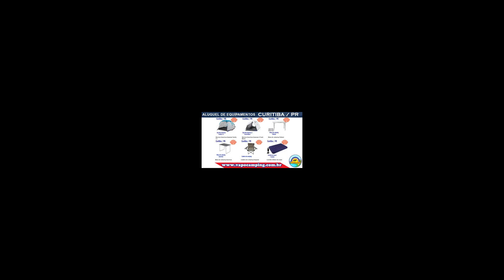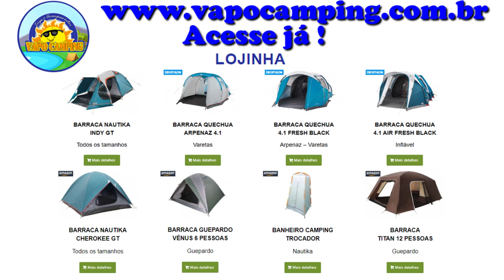Bela ESTRUTURA de CAMPING - Acampando APENAS há 1 ANO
Neste vídeo mostramos uma família que acampa há pouco tempo mas já tem uma estrutura bem legal para as acampadas. Confere aí !